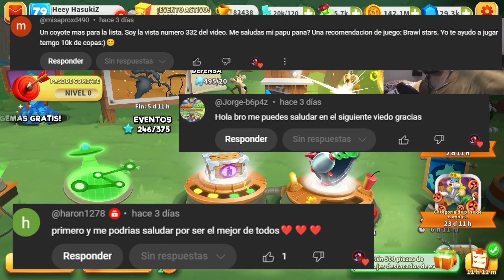¡Los OG Regresan Con Todo Al Meta! Evento Coyote ACME